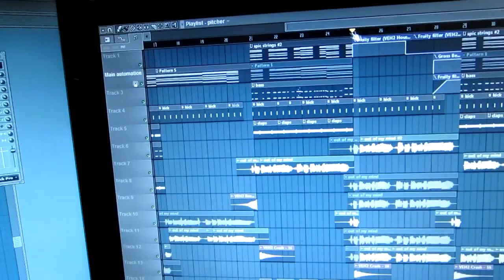Luke VEDA day 6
PLEASE GO VOTE FOR ME FOR NEXTUP! TAKES 5 SECONDS + YOU CAN VOTE EVERYDAY

THANKS FOR YOUR PATIENCE AND SUPPORT!!!

My music:
ALL CAPS: